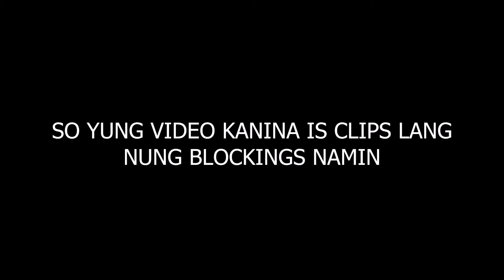BUHAY TEATRO (VLOG #7)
Hey there guys, It's Chantal!!! so this is my seventh vlog in my channel and this is all about our theatre play entitiled Mak Mac (isang pangbatang musikal) which is performed by Sinag Production, Sundang Sining Tanghalan and LCC students.